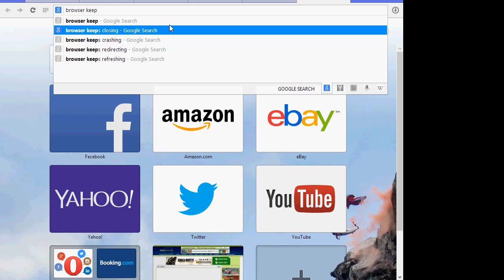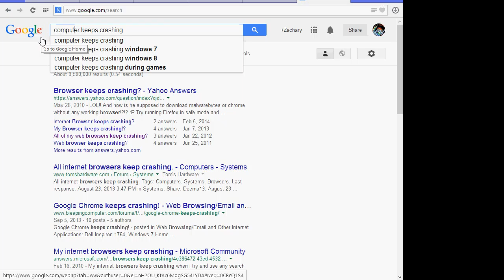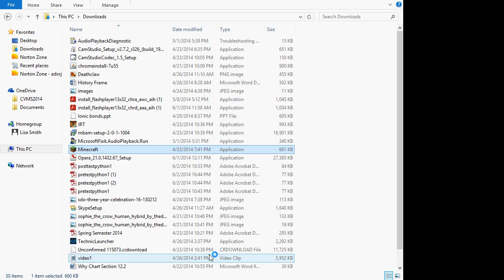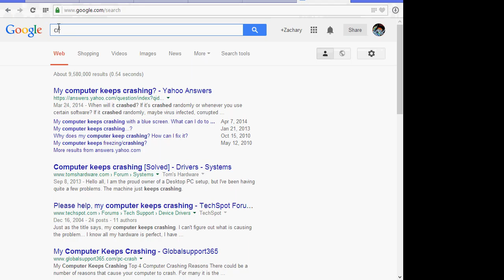EmpireCraft Ep.19: The Kingdom Falls